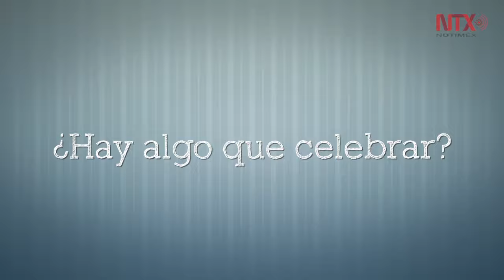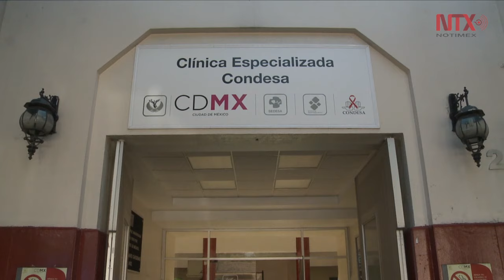VIH-Sida, de infección mortal a padecimiento crónico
A más de 30 años de la epidemia en México, se han logrado avances, pero sigue siendo un padecimiento importante